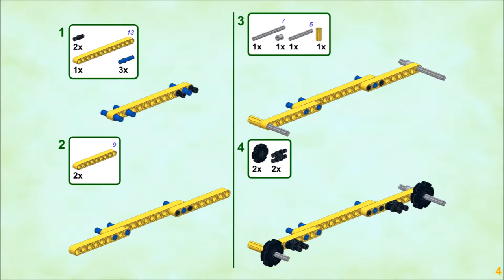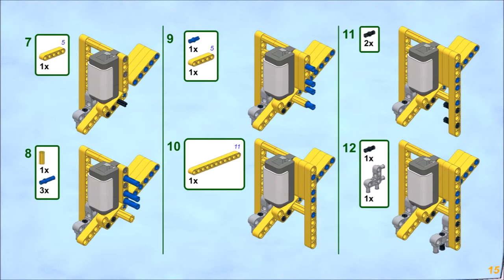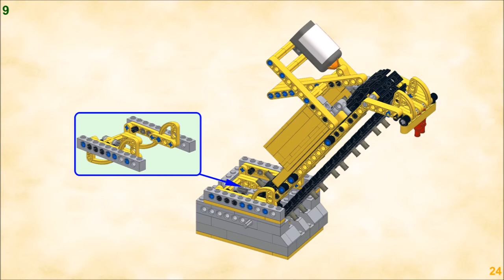Module Tester Feeder Lift 3 0 0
Is your GBC module ready for a show? Use the GBC Module Tester to find out. This is the second book of four for the Module Tester GBC Module.